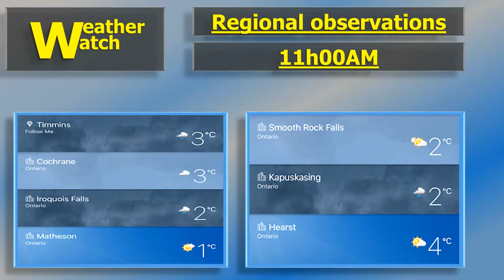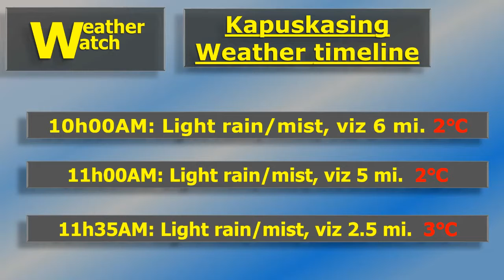Sat Nov 24 2018 Mid morning update...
Sat Nov 24, 2018 Late morning update.  Temperatures slowly warming up, widely scattered light rain and mist.  According to TWN, some areas are reporting clear breaks.